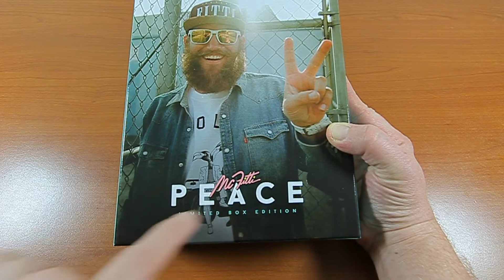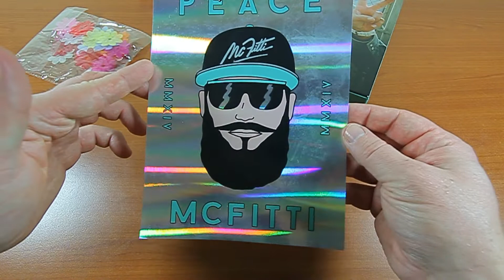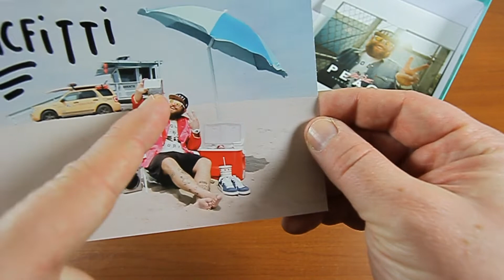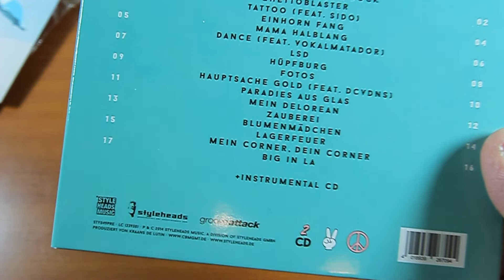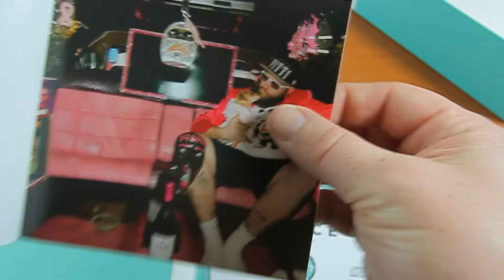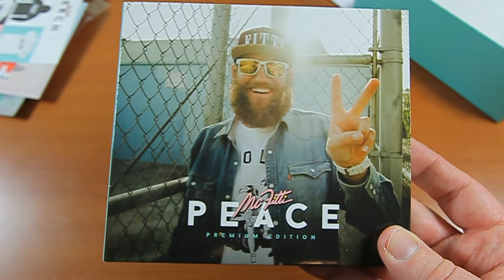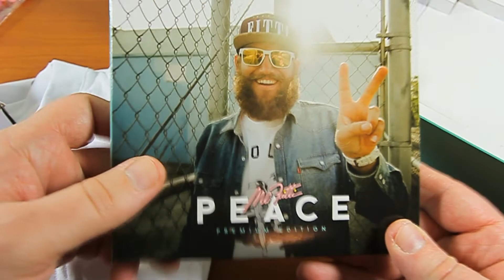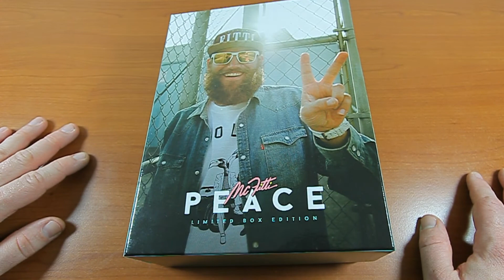MC FITTI - PEACE - (Ltd Fanbox )UNBOXING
GÖNN DIR

Mc Fitti :Geilon Fanbox (inkl. T-Shirt Gr. L)
Bohemian Rhapsody Blu Ray
Mut zur Katastrophe (Gold Edition inkl. "Regenbogenfarben" - Duett mit Helene Fischer)